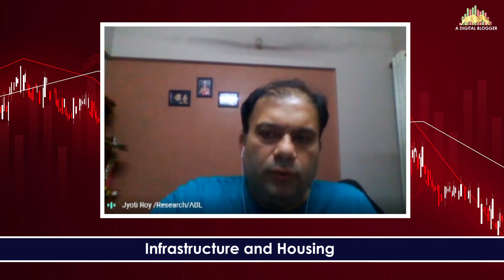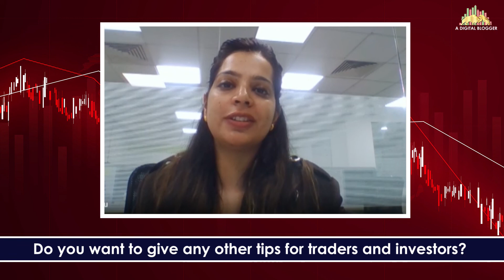Budget Insights With AngelBroking | Sectors & Stocks Expectations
Budget2021 is going to announce in the upcoming week. Here is we are with the video where you are interviewing the DVP Equity Strategist of AngelBroking, Mr. Jyoti Roy, who tells on different sectors and shares that will be impacted post-budget.

We will be discussing the specific stocks and sectors that may see the most boost post the budget announcement and which specific companies you must be targeting for your short and long-term investments.

Apart from this, he is discussing tax breaks in major sectors and the effect on global investment. Lastly, he is discussing asset allocation in equity segments in different age groups.